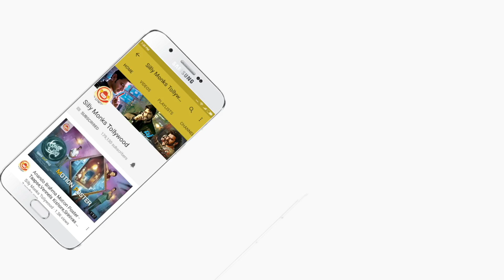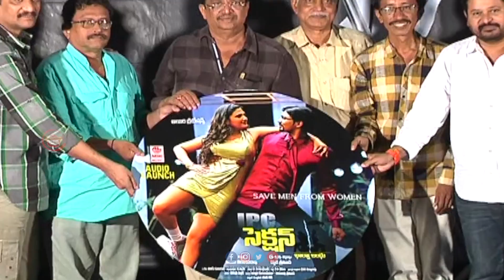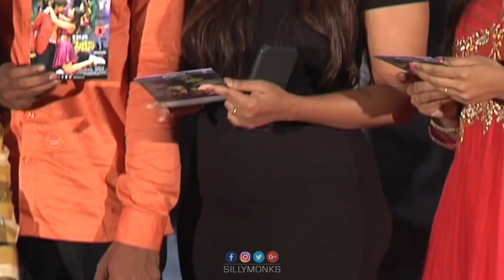IPC Section Bharya Bhandhu Movie Audio Function | 2018 Latest Telugu Movie | Silly Monks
IPC Section Bharya Bhandhu Movie Audio Function | 2018 Latest Telugu Movie